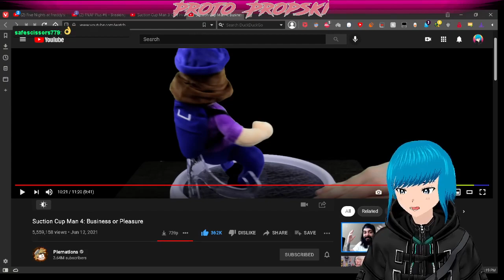Your Brains WHAT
Hello, I'm a vTuber named ProtoPropski, with my adoring family we aim to bring as much chill energy to this world as we can, so come on join us, and let us climb to the top together!

I stream on Twitch ever Monday/Wednesday/Friday 9pm MST if your interested